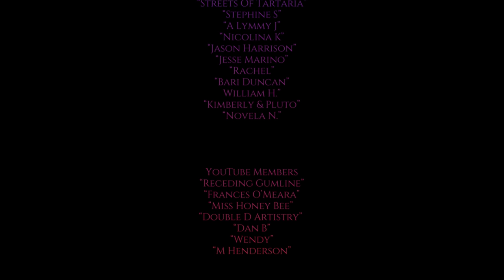ALUM ROCK SULFUR SPRINGS WALKTHROUGH .ASMR. (OLD WORLD SAN JOSE)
“Jason Harrison”
“Jesse Marino”
"Jason Brown”
 New YouTube Members
“aPSExclusiveGame”
“Receding Gumline”
“Frances O’Meara”
“Miss Honey Bee”

OldScaryWorld.com